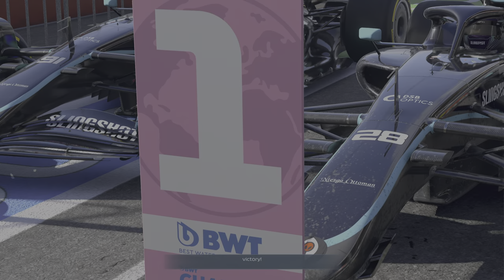F1 22_Canada GP part 2 verstappen Hamilton and me fight for race win in Canada